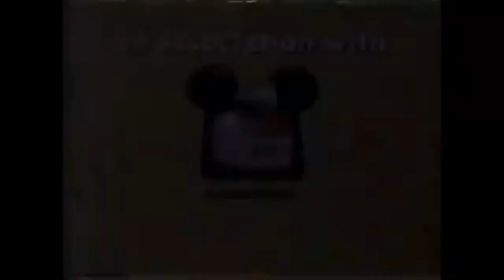[MOST VIEWED VIDEO] Credits Remix with all songs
Here my Most Popular video on YouTube